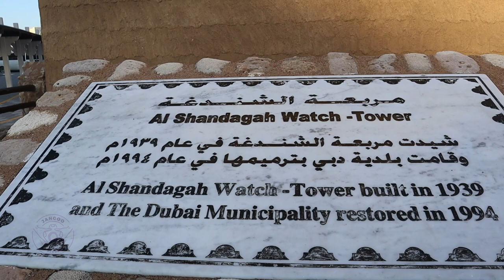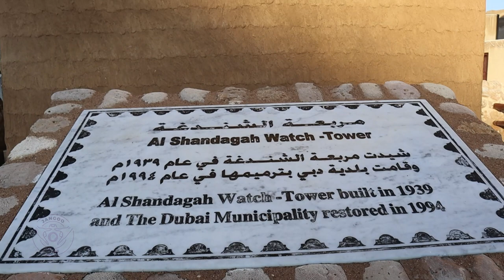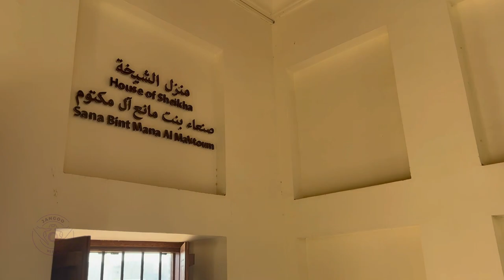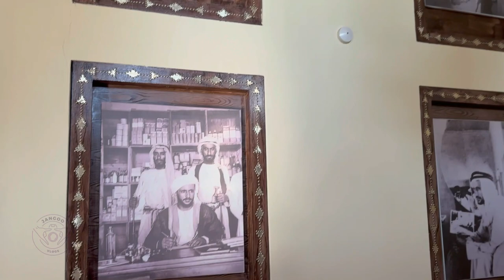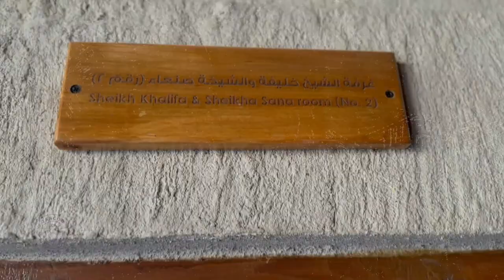House of Sheikh Khalifa Bin Saeed Al Maktoum - Sheikh Saeed Al Maktoum House in Dubai | Al Fahidi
AL GHUBAIBA METRO STATION
House of Sheikh Khalifa Bin Saeed Al Maktoum - Sheikh Saeed Al Maktoum House in Dubai | Al Fahidi | Sheikh Saeed al-Maktoum's House (Dubai) | Al Ghubaiba Metro Station Dubai